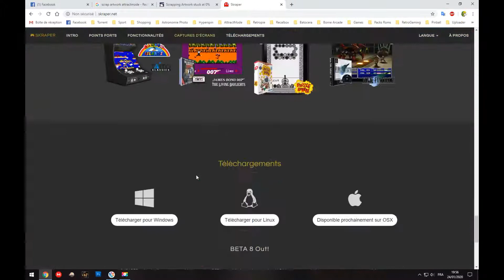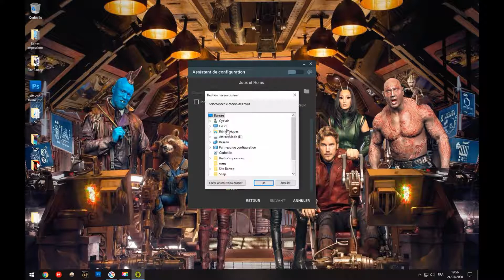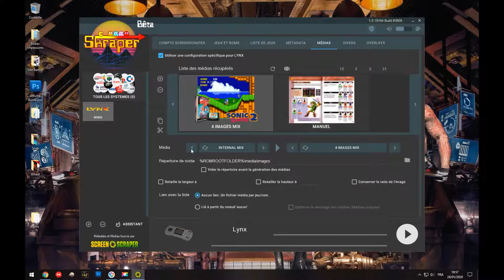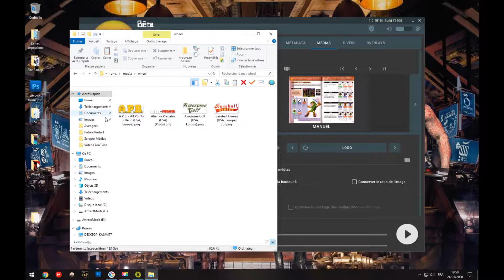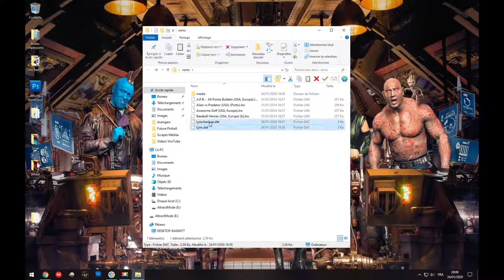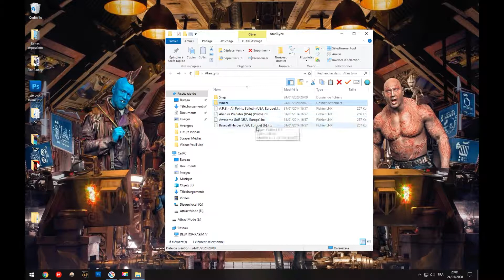Création Pack Complet AttractMode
Vidéo tuto pour vous apprendre à scraper vos wheel et snap à partir de vos roms.

Cela permet de faire des packs complets roms/wheel/snap pour votre AttractMode. Même chose si vous voulez des boxart 3D, etc...

**Bons Jeux**